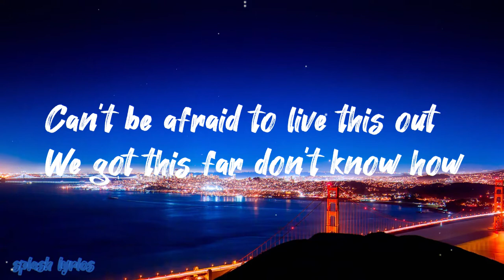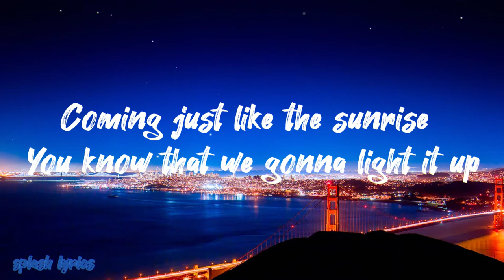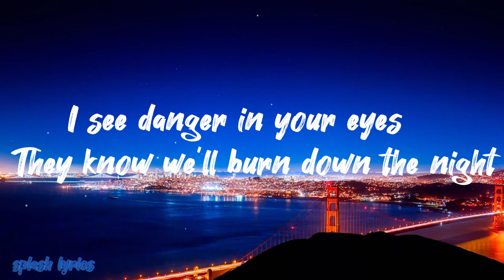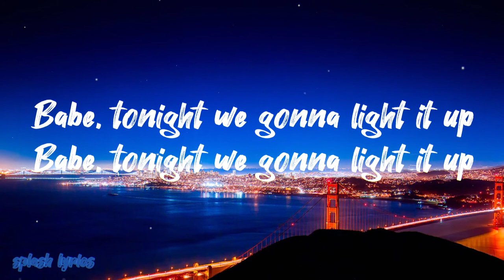Robin Hustin x TobiMorrow - Light It Up (feat. Jex)[lyrics]